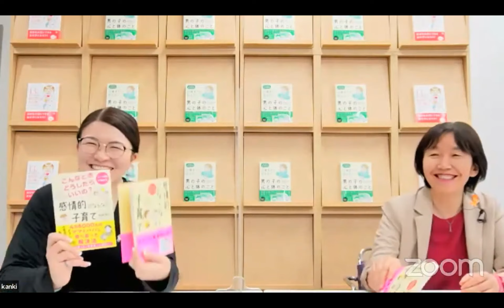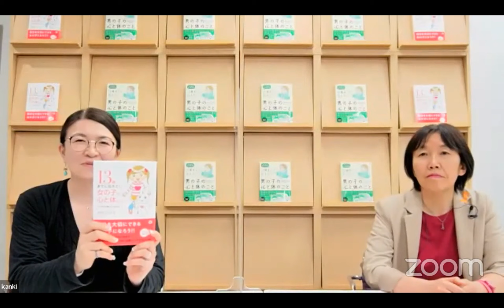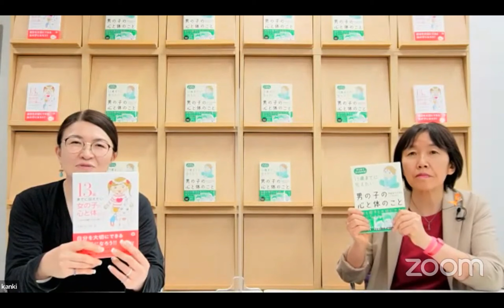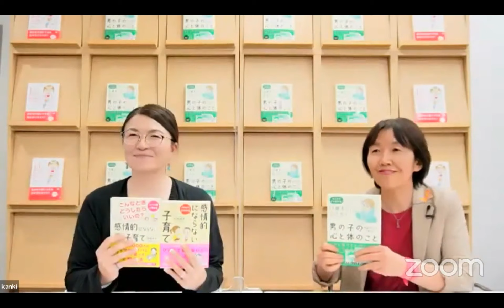男の子のママパパ集まれ～！ 『13歳までに伝えたい男の子の心と体のこと』発売記念オンラインイベント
『13歳までに伝えたい男の子の心と体のこと』
の発売を記念して、助産師であり、チャイルドファミリーコンサルタントとして育児支援・教育行政についても活動されている
著者：やまがた てるえさん

ゲストに
認定NPO法人児童虐待防止全国ネットワーク理事で、子育て支援を中心とした執筆・講演を行っており
『感情的にならない子育て』
（かんき出版）の著書もある
高祖 常子さん

をお迎えし、
・男の子の、心と体の成長
・成長期特有の悩みへの向き合い方
・恋愛について・性についての知識
などなど、皆さんの質問にお答えした90分。
イベントのアーカイブとなります。

以下のフォームからこのイベント動画のご感想をいただいた方には、折り返し本書の増量立ち読みPDFをプレゼントいたします。